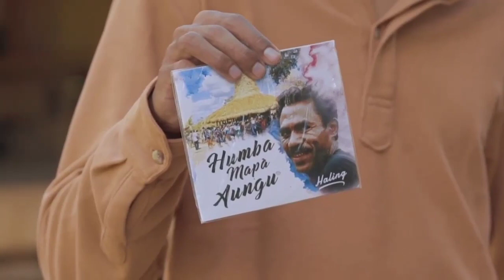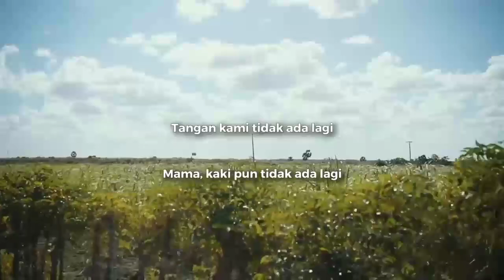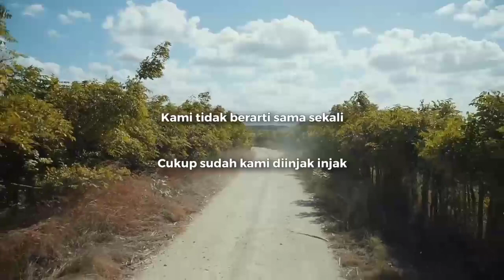Elson Umbu Riada - Ata Ratu - Umbu Haling | DALAM 1 FRAME MUSIK MAGI KEMENDIKBUD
* Lagu dan musik by Elson Umbu Riada (Elson Osa)
* Recording,  Mixing & Mastering di Osa Music Studio

Jangan lupa untuk :
✓coment

TERIMAKASIH BANYAK